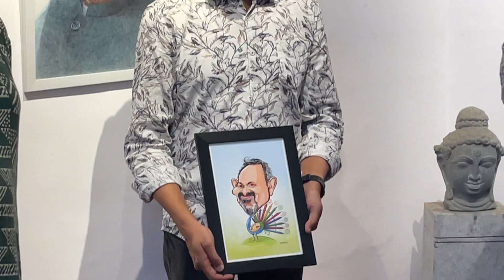Inauguration of "Living with Lines" - Solo show of Ballpoint Pen Drawings by Shirish Deshpande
Inaugural address by the chief guest Chi Su Krishna Shetty, Eminent Artist, Former Chairman and Administrator, Lalit kala Academy, New Delhi, and by eminent artist Gurudas Shenoy, Bengaluru, Also by Sanjay Chapolkar, the Art Director and curator of IIWC Art Gallery, Bengaluru. (25th February 2023), at Artist Shirish Deshpande's Solo Exhibition in Bangalore.
Artist Shirish Deshpande is famous for his ballpoint pen drawings and he has recently published a book titled "Exploring the Ballpoint". This exhibition was a first of its kind in South India which showcased the journey of the ballpoint pen from a writer's implement to an artist's tool. It was a great opportunity for art lovers to see some of the best original handmade 100% ballpoint pen drawings.